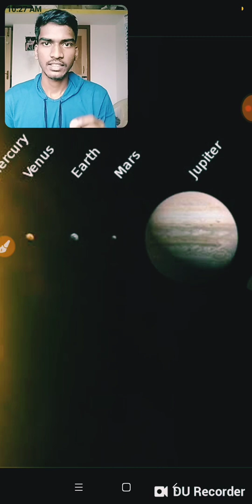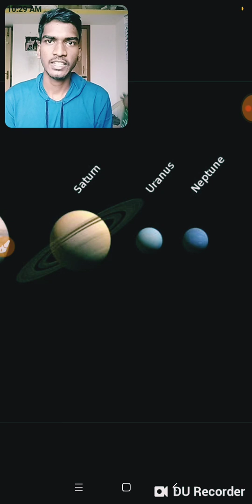Solar system சூரிய குடும்பம் -upsc,tnpsc,ssc,rrb,ibps,sbi po,spsc..